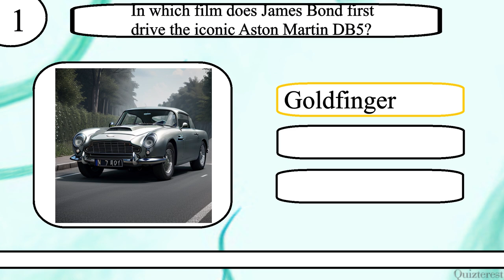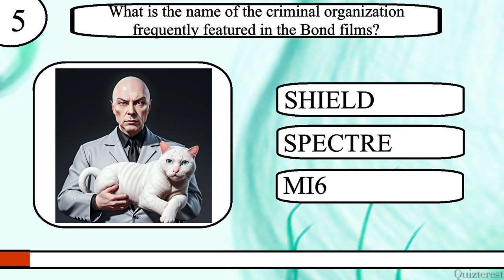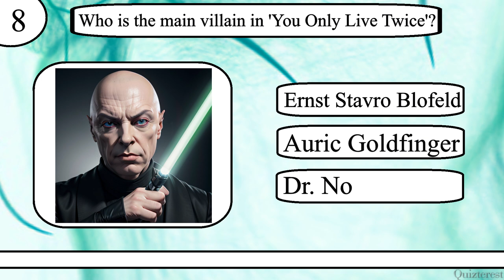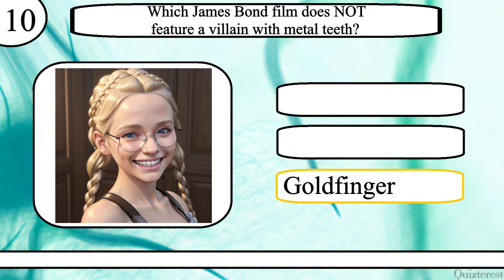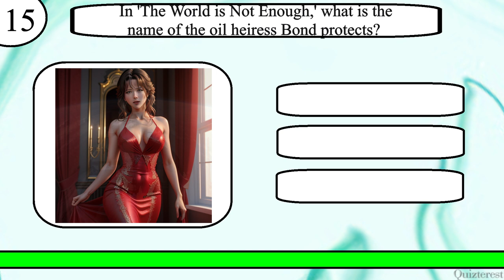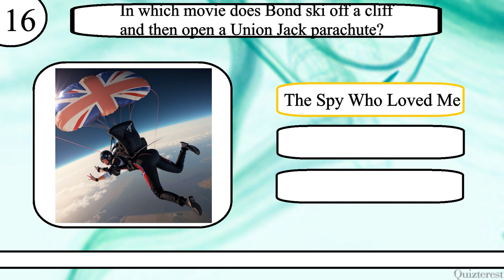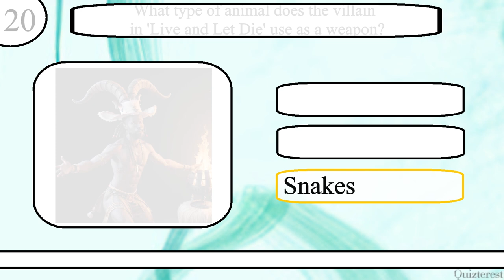Think YOU Know James Bond? Only Real Spies Can Ace This 20 Question James Bond Trivia Quiz!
Test your knowledge of James Bond with this 20 question quiz from Quizterest.